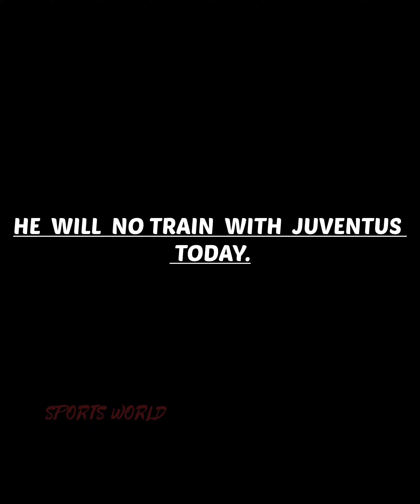Cristiano ronaldo arrived at the continassa to say goodbye to his teammates onelast time. Juve➡️ManC